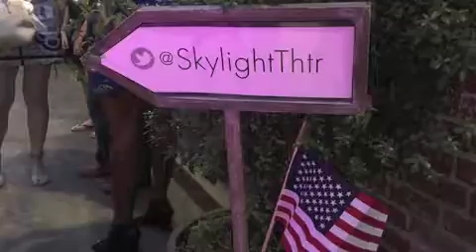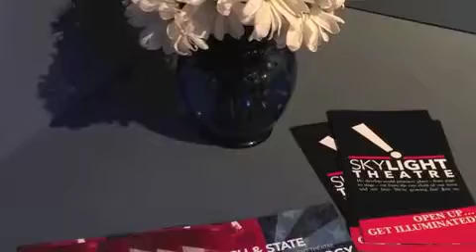CHURCH & STATE - Opening Night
Share in the fun! Opening Night of Church & State
Photography: Henry Ong